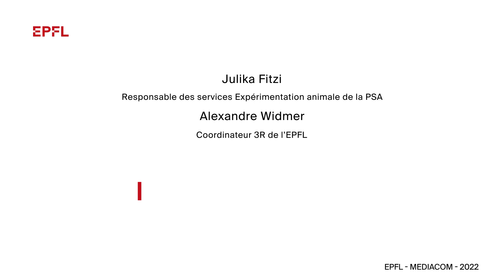Offrir une nouvelle vie à des rats de laboratoire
L’EPFL a signé un contrat de « rehoming » avec la Protection suisse des animaux (PSA) pour donner certains de ses rats de laboratoire, afin qu’ils puissent être placés chez des particuliers. Cette initiative, une première en Suisse romande, permettra à des dizaines de rongeurs de connaitre une vie hors des cages de l’animalerie.